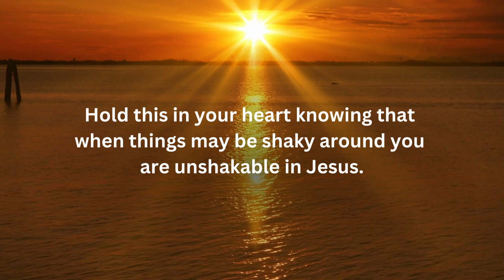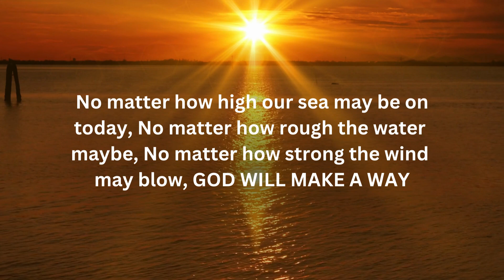God says I will show you the way when life is uncertain I God message today don't avoid I God msg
No matter how high our sea may be on today.No matter how rough the water
may be, No matter how strong the wind may blow, GOD WILL MAKE A WAY
He never fails so lean on Him and He will show you the way when life is uncertain.

Universe message
Jesus message
Angels message
Jesus message
God Blessings message
Godly quotes
Bible quotes
Bible message
Quotes god
Life quotes
Jesus quotes
Faith quotes